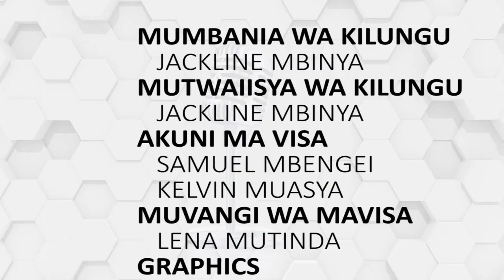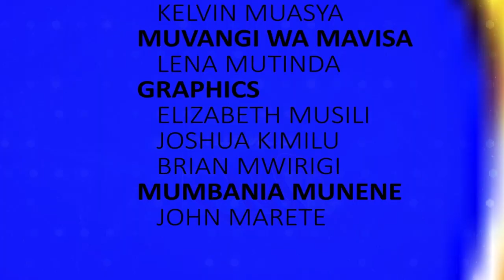TUNEENANIE: KAU WA KIIMIVAI